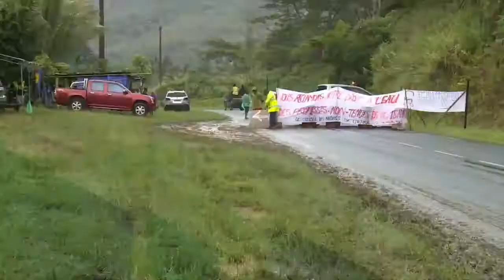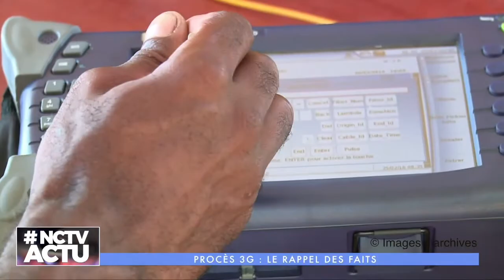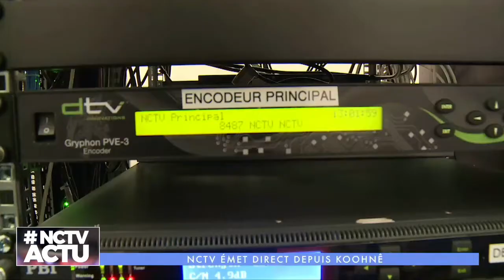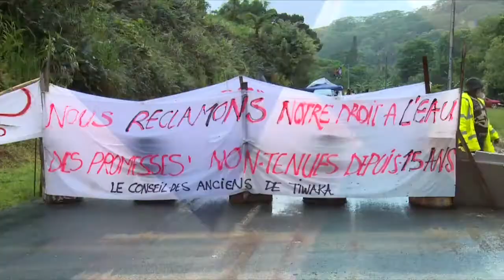NCTV ACTU DU 28/02/2017